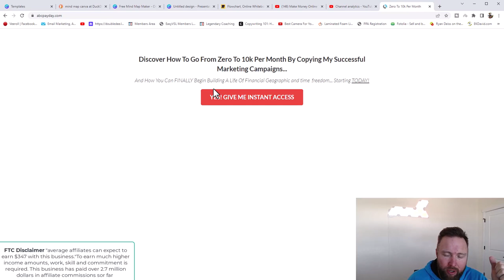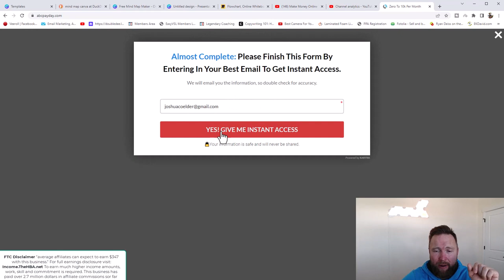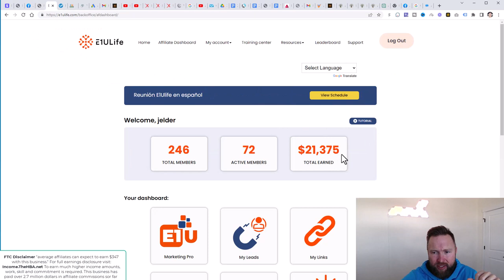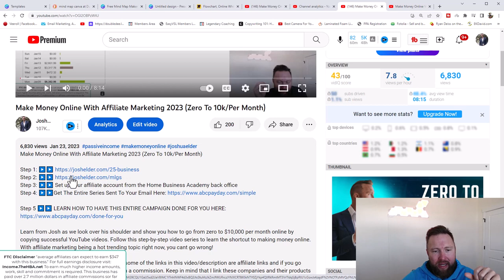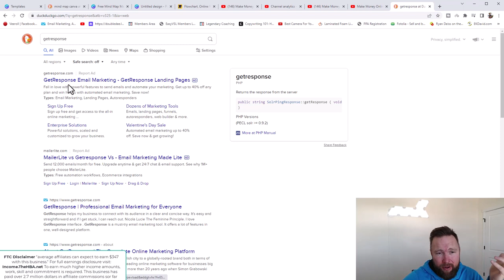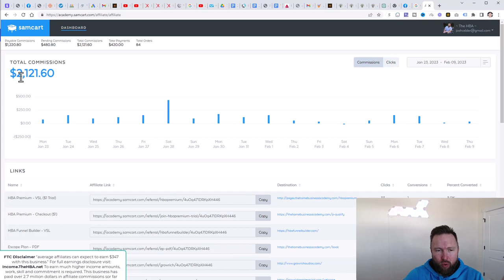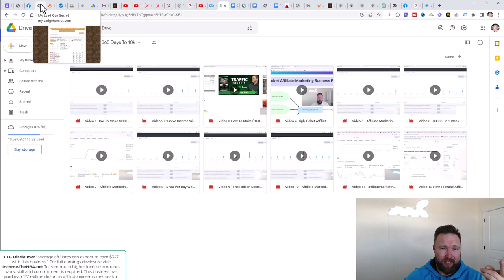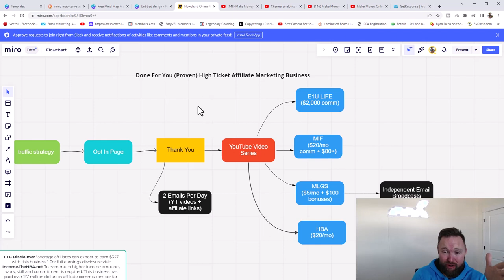I BUILT A 10K PER MONTH AFFILIATE BUSINESS FOR YOU...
Step 3 ▶️▶️ Get The Entire Series Sent To Your Email

Step 5 ▶️▶️ LEARN HOW TO HAVE THIS ENTIRE CAMPAIGN DONE FOR YOU

I go over 5 steps to copy my 10k per month affiliate marketing business for beginners or those that want to add an extra passive income stream. If you've been wanting to make money online but are looking something proven than this video is for you.

topics covered: affiliate marketing for beginners,affiliate marketing 2023,make money online 2023,work from home,side hustle,passive income,affiliate marketing tutorial,how to make money online,how to make $900 per day,joshua elder,make money online,affiliate marketing